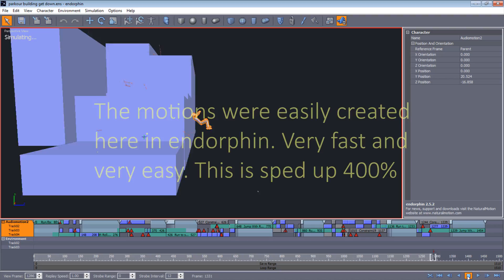Iclone Animaton ***SUPER INSANE ICLONE PLUS ENDORPHIN MOTIONS*** Realtime Rendering. View at 1080p